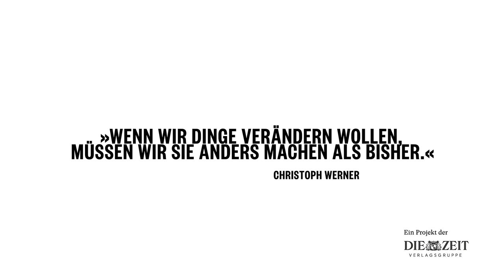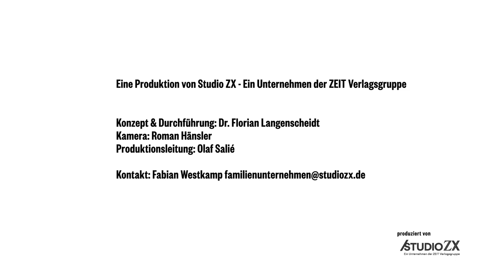Unter Bäumen mit Christoph Werner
In der dritten Folge von „Unter Bäumen“ erfährt Florian Langenscheidt von dm-Geschäftsführer Christoph Werner, warum es wichtig ist, Prozesse innerhalb von Unternehmen kontinuierlich weiterzuentwickeln.